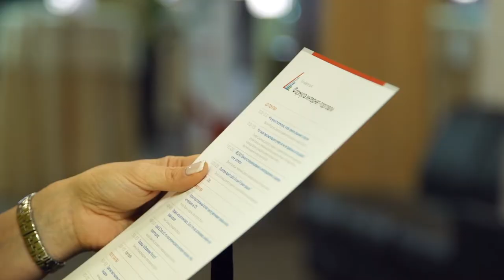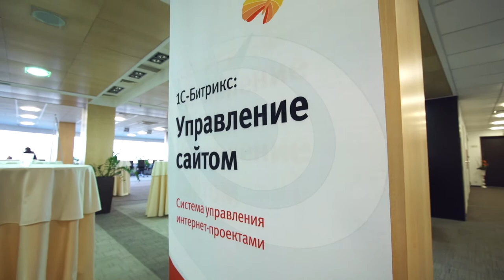Отзывы о конференции "Формула Интернет-торговли 2014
Конференция об интернет-торговле.